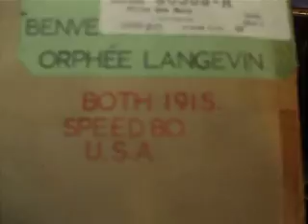"De L'Art Splendour Immortelle" from "Benvenuto" Orphee Langevin Edison Diamond Disc 80305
Recorded 1915 From the Getty Record Collection